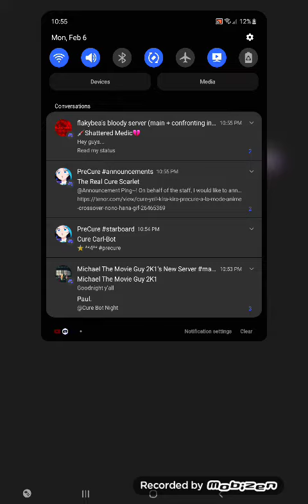Mario Kart Tour Mario (Happi) Quick Play (Winter Tour 2023)